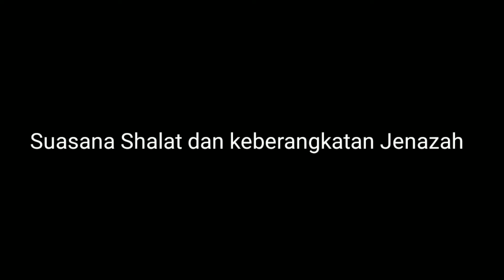Eksklusif Persiapan keberangkatan Jenazah Eril ke Tempat Peristirahatan Terakhir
Suasana Pagi Hari ,senin 13 juni 2022
Assalamualaikum.
Innalilahi wainnailaihi rojiun

Turut bela sungkawa, meninggalnya Almarhum Emmril Kahn Mumtadz anak dari Bapak Ridwan Kamil Gubernur Jawa Barat.
Semoga amal baiknya diterima Allah .
Aamiin.

Berbagi cerita dan informasi
 di Chanel ini.